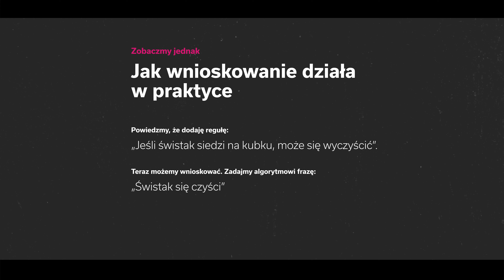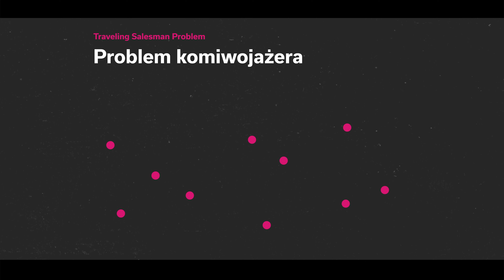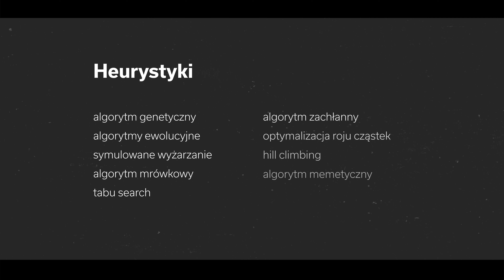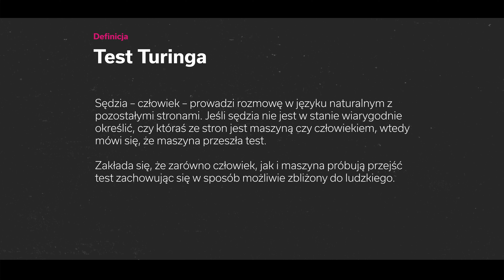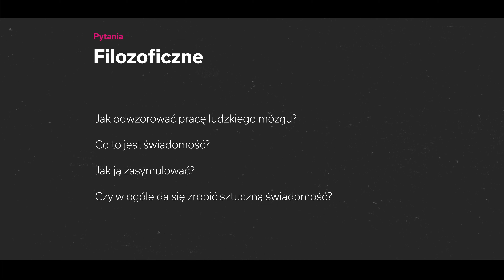Sztuczna inteligencja (AI) – czy zagraża ludzkości?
Czym jest sztuczna inteligencja?
Wiele słyszy się o jej zastosowaniu i coraz większym wpływie na naszą codzienność. W tym odcinku Synergy Caffe poznasz prawdy i mity o AI oraz dowiesz się, czy naprawdę są powody do obaw przed nią?

W świat sztucznej inteligencji wprowadzi Cię Tomek Świstak, nasz Senior JavaScript Developer, znany również z naszej serii Synergy Forge Online.

Nie zapomnij o subskrypcji kanału, aby nie pominąć nowych treści.

ENG: What is an Artificial Inteligence (AI)? Here's a short explanation of the most common truths and myths about it. Meet Tomek Świstak (Senior JavaScript Developer at Synergy Codes) and find out why so many people are afraid of AI.

0:00 Dlaczego wszyscy mówią o AI?
1:10 Z czym kojarzy się sztuczna inteligencja?
2:22 Czym na prawdę jest AI?
3:03 Cechy AI: Uczenie
3:42 Cechy AI: Wnioskowanie
5:12 Cechy AI: Rozwiązywanie problemów
7:56 Cechy AI: Percepcja
10:50 Cechy AI: Język (Test Turinga)
13:00 Silna AI vs Słaba AI
15:39 AI, a uczenie maszynowe
16:24 Czego tak na prawdę się bać?